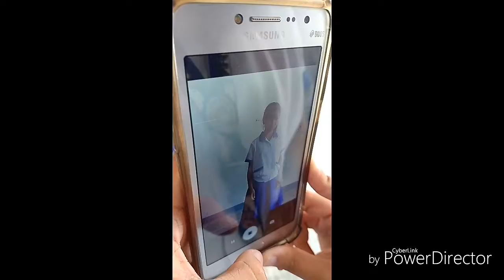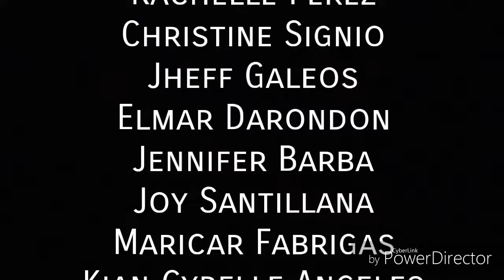Forgive your bully. | Group 1 Emp. Tech. Campaign Video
CAST
Karen Faith Sobejana
Janella Aurice Cruz
Lyka Cabigting
Gerica Baniel
Danny Mar Lacambra

SPECIAL THANKS
Rachelle Perez
Christine Signio
Jheff Galeos
Elmar Darondon
Jennifer Barba
Joy Santillana
Maricar Fabrigas
Kian Cyrelle Angeles
Regine Grace Lipata
Mae Drette Ariola
Joy Aira Viray
Anna Riza Modo
Aizel Dean Tidon

DIRECTED BY
(PowerDirector)
  Aira Mai Emala

INSPIRED BY
Anti Bullying Video It Only Takes One

Group 1 of Empowerment Technologies
11-ABM

P.s. This video has a sense. It's for our school. HAHA ✌😎